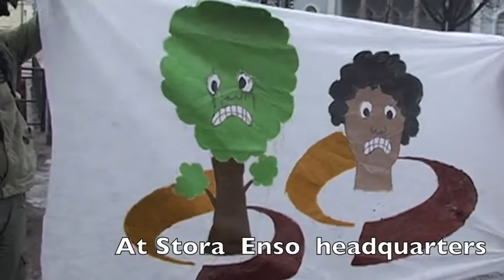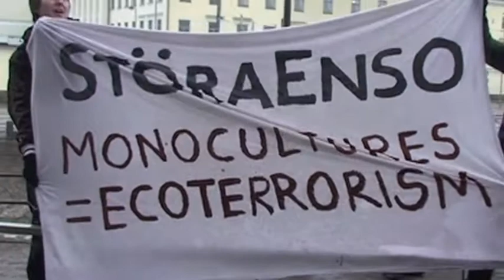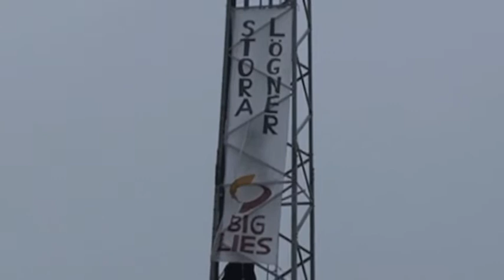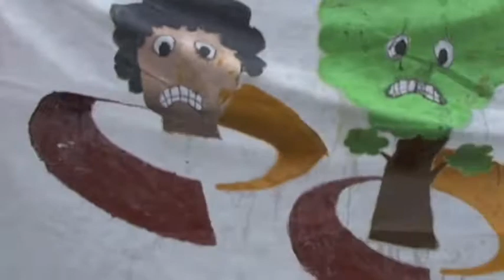At Stora Enso's shareholder meeting: plantations are a social and environmental disaster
Demonstration at Stora Enso's shareholder meeting: plantations are a social and environmental disaster
Helsinki, Finland: demonstrators at the shareholder meeting of Stora Enso, a Finnish-Swedish pulp and paper company, accused the company of human rights violations and greenwashing.

Their message was that the plantations pose a threat to the livelihood of small-scale farmers and food security in Brazil, Uruguay and China.
Contrary to Stora Enso's claims, tree plantations do not function as carbon sinks. On the contrary, industrial monocultures are destroying natural carbon sinks and biodiversity.

30 demonstrators and colorful clowns told the shareholders to take an
easy green step by selling their shares. In addition, two people climbed to a
tower next to the Conference Centre and dropped a 6 metre banner saying
STORA LÖGNER - BIG LIES.

Background:

[1] What you should know about Stora Enso, Fact Sheet: South America is
available here in English: